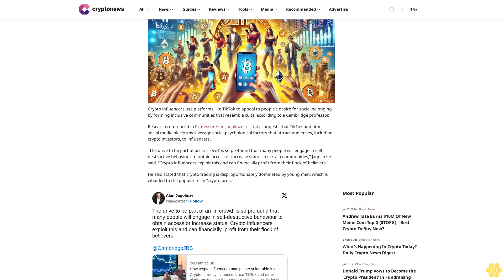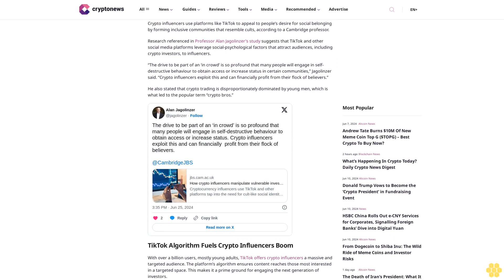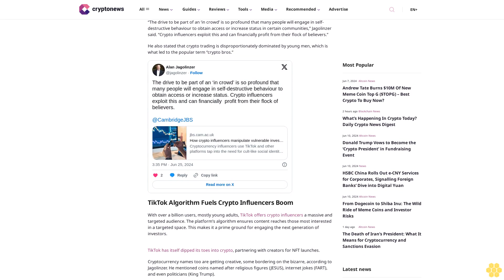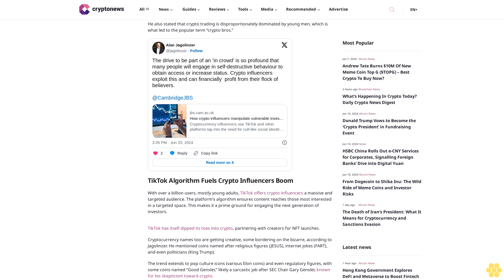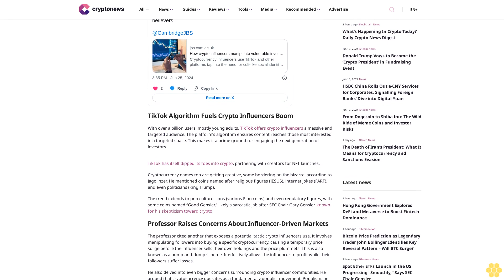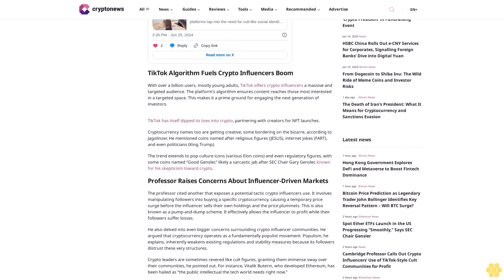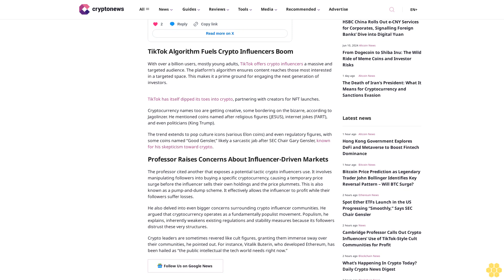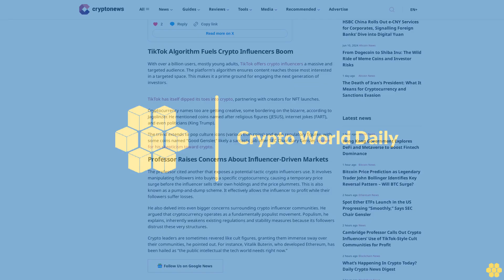Cambridge Professor Calls Out Crypto Influencers’ Use of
Shalini Nagarajan

Crypto influencers use platforms like TikTok to appeal to people’s desire for social belonging by forming inclusive communities that resemble cults, according to a Cambridge professor.

Research referenced in Professor Alan Jagolinzer’s study suggests that TikTok and other social media platforms leverage social-psychological factors that attract audiences, including crypto investors, to influencers.

“The drive to be part of an ‘in crowd’ is so profound that many people will engage in self-destructive behaviour to obtain access or increase status in certain communities,” Jagolinzer said. “Crypto influencers exploit this and can financially profit from their flock of believers.”

He also stated that crypto trading is disproportionately dominated by young men, which is what led to the popular term “crypto bros.”

TikTok Algorithm Fuels Crypto Influencers Boom.

With over a billion users, mostly young adults, TikTok offers crypto influencers a massive and targeted audience. The platform’s algorithm ensures content reaches those most interested in a targeted space. This makes it a prime ground for engaging the next generation of investors.

TikTok has itself dipped its toes into crypto, partnering with creators for NFT launches.

Cryptocurrency names too are getting creative, some bordering on the bizarre, according to Jagolinzer. He mentioned coins named after religious figures (JESUS), internet jokes (FART), and even politicians (King Trump).

The trend extends to pop culture icons (various Elon coins) and even regulatory figures, with some coins named “Good Gensler,” likely a sarcastic jab after SEC Chair Gary Gensler, known for his skepticism toward crypto.

Professor Raises Concerns About Influencer-Driven Markets.

The professor cited another that exposes a potential tactic crypto influencers use. It involves manipulating followers into buying a specific cryptocurrency, causing a temporary price surge before the influencer sells their own holdings and the price plummets. This is also known as a pump-and-dump scheme. It effectively allows the influencer to profit while their followers suffer losses.

He also delved into even bigger concerns surrounding crypto influencer communities. He argued that cryptocurrency operates as...